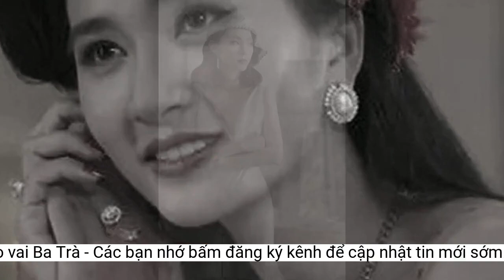3 mỹ nhân màn ảnh vào vai Ba Trà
Minh Hằng, Ngân Khánh, Kim Tuyến là những mỹ nhân được đạo diễn 'chọn mặt gửi vàng' vào vai Ba Trà. Tuy nhiên, khi đảm nhận nhân vật có thật thì dàn mỹ nhân này vẫn nhận về nhiều ý kiến trái chiều.Dàn diễn viên của Mỹ nhân Sài Thành. (Ảnh: NSX)
Nhiều tài liệu cho rằng, với nhan sắc hiếm có của mình, cô lần lượt "đốn ngã" hàng loạt những tay chơi hào hoa giàu có bậc nhất Sài Gòn xưa như lưỡng vị Hắc - Bạch công tử, công tử Bích (người dám một lúc tặng cho cô 70.000 đồng trong lúc vàng 60 đồng một lượng).
Gia thoại về cô Ba Trà
Học giả Vương Hồng Sển, trong cuốn "Sài Gòn tả pí lù" đã nói về nhan sắc của cô Ba Trà như sau: "Những ai được quen biết hay được cô hạ cố giao thiệp đều xem đó là niềm vinh dự để chứng minh đẳng cấp. Cô Ba Trà, đệ nhất huê khôi ở Nam Kỳ, một người đẹp sắc nước hương trời từng làm say mê biết bao công tử miền Nam. Họ bao quanh cô, tranh nhau vung tiền qua cửa sổ. Bao nhiêu tiền bạc, của cải cha mẹ để lại, các công tử ấy ăn xài, bao gái không tiếc".
Mỹ Nhân Sài Thành là bộ phim lịch sử Việt Nam của cố đạo diễn NSƯT Lê Cung Bắc. Phim sản xuất từ năm 2014 nhưng đến tháng 5/2018 mới chính thức lên sóng VTV. Trong phim, diễn viên Ngân Khánh đã hóa thân vào nhân vật lấy cảm hứng từ cô Ba Trà mang tên Thanh Trà.
Ngân Khánh được đánh giá là quá trẻ trung, hiện đại so với nguyên mẫu Ba Trà do để mái bằng (Ảnh: Chụp màn hình)
Tuy nhiên, tạo hình cho nhân vật Thanh Trà của Ngân Khánh trong Mỹ Nhân Sài Thành lại trông khá trẻ trung. Tóc mái ngang khiến nhân vật của Ngân Khánh khá hiện đại khiến nhiều người cho rằng không thực sự phù hợp với cảm hứng nhân vật từ lịch sử.
Nhan sắc và cuộc đời của cô đã được báo chí thời đó đề cập rất nhiều, nhiều chuyện đã trở thành giai thoại, trong đó không biết có bao nhiêu phần là sự thật.
Ngân Khánh gây tranh cãi vì tạo hình cô Ba Trà quá hiện đại trẻ trung
Cô Ba Trà có tên thật là Trần Ngọc Trà (được cho là sinh năm 1906 ở Long An, trong một gia đình điền chủ hạng trung) thường được gọi là cô Ba Sài Gòn. Ba Trà là một trong những phụ nữ nổi tiếng nhất Nam Kỳ lục tỉnh vào những năm 20 – 30 của thế kỷ trước. Cô được mệnh danh là "Tuyệt thế giai nhân Sài Gòn", "Bà hoàng của vũ trường", "Bà hoàng sòng bạc Sài Gòn".
Điều làm nên sự độc đáo, hấp dẫn cho dự án phim của đạo diễn Lê Cung Bắc là việc để nhân vật Thanh Trà xuất hiện cùng hai giai nhân khác, cũng dựa trên cuộc đời hai mỹ nhân có thật nổi tiếng xứ Sài Thành - Hồng Trà (Khánh My), Bạch Trà (Dương Mỹ Linh).
Ban đầu, nhân vật Thanh Trà do Hoa hậu Diễm Hương đảm nhận. Vì vướng scandal tình cảm, Diễm Hương xin rút tên khỏi bộ phim và Ngân Khánh được nhà sản xuất thay thế. Với khán giả, Ngân Khánh sở hữu vẻ đẹp mong manh, thuần khiết, được cho là phù hợp với dạng vai nữ chính gặp nhiều đa đoan trong cuộc sống. Dễ dàng nhận thấy tạo hình gợi cảm của nhân vật Thanh Trà do Ngân Khánh đảm nhận ở phần sau của Mỹ Nhân Sài Thành gây được ấn tượng.
Chính những giai thoại về mỹ nhân Ba Trà một thời đã trở thành nguồn cảm hứng của rất nhiều nhà sản xuất phim hiện đại. Cùng với đó nhiều mỹ nhân màn ảnh được các đạo diễn "chọn mặt gửi vàng" cho nhân vật này. Tuy nhiên, lần lượt những mỹ nhân đảm nhận nhân vật cô Ba có vẻ đều chưa thực sự làm hài lòng kỳ vọng của khán giả.Về diễn viên Ngân Khánh, cô từng là một trong những diễn viên được nhiều người yêu mến, tuy nhiên giữa thời điểm